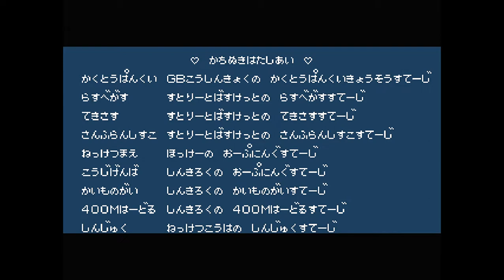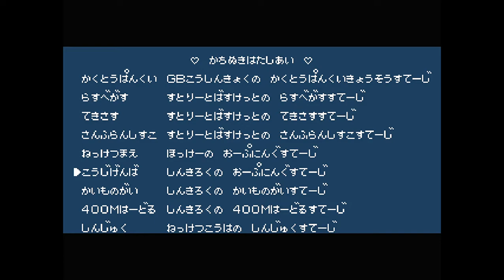Jidaigeki 0982 Random nekketsu soccer league fights